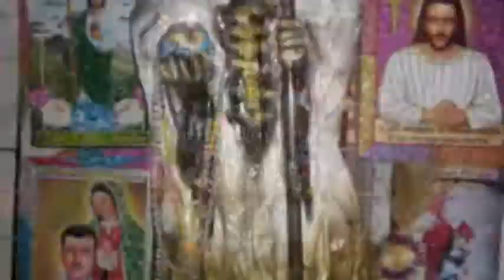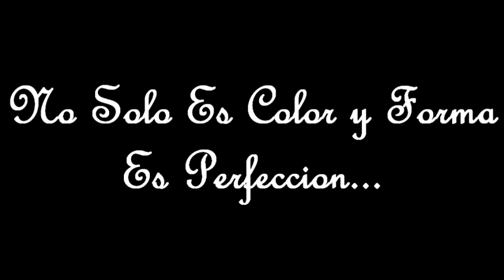AEROGRAFIA EN PLAYERAS MEXICO DF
DIRECCION: CALZADA ERMITA IZTAPALAPA COL. SANTA MARTHA ACATITLA, #37 ALADO DEL SORIANA BAJANDO EL PUENTE PEATONAL DEL MISMO LADO DE LA ACERA

AEROGRAFIA EN PLAYERAS, BODY PAINT, TATUAJES, PERFORACIONES, MEXICO, DF, ERMITA IZTAPALAPA
CANCION: SANTA MUERTE DE CARTEL DE SANTA